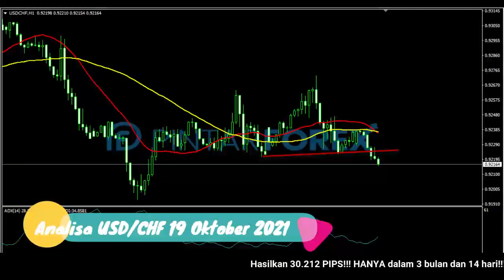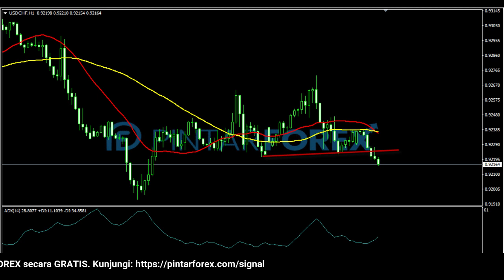🔴 LIVE: Analisa Forex Hari Ini 19 Oktober 2021 Bearish Head and Shoulder Pada USD-CHF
"Analisa Forex Hari Ini 19 Oktober 2021 Bearish Head and Shoulder Pada USD-CHF